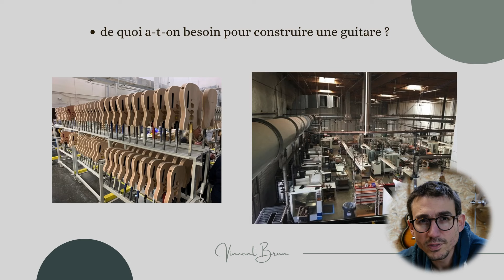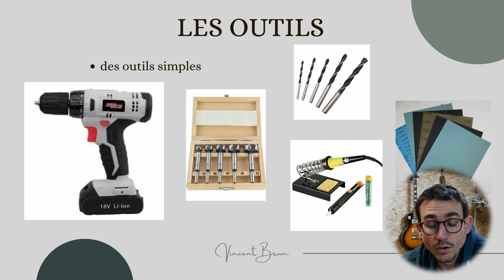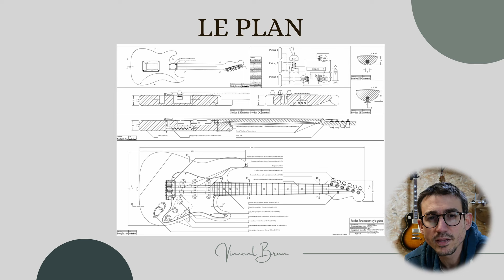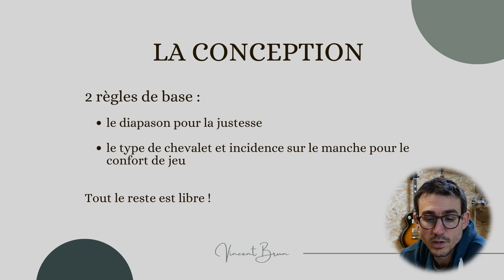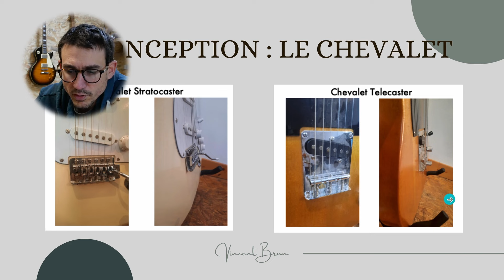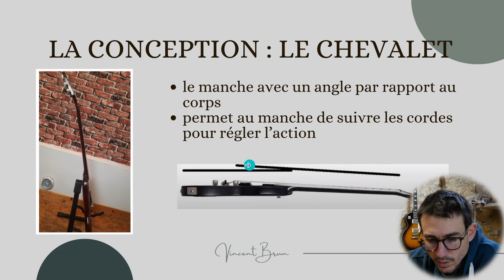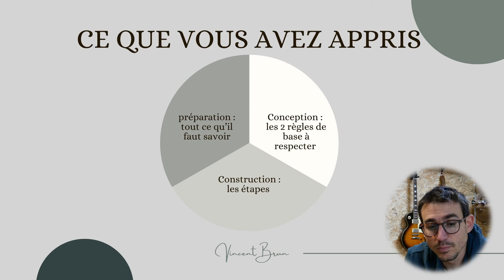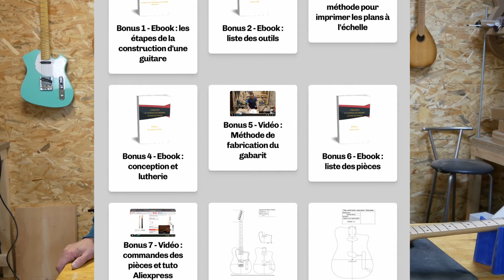Comment CONSTRUIRE une GUITARE Electrique - TUTO débutant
Voici le lien pour accéder à la description de la formation en ligne avec la promo

0:00 Préambule
1:02 Les 3 notions clés
1:20 La préparation
5:20 La conception
9:28 Les étapes de fabrication
11:34 Pour aller plus loin